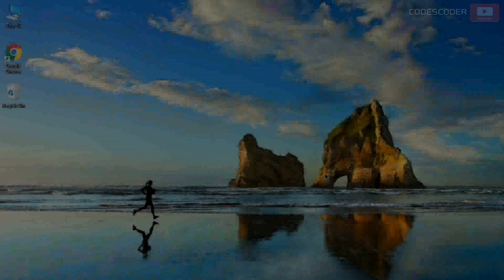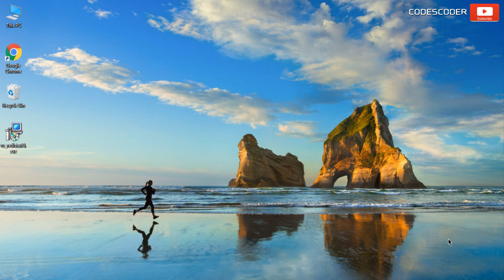How to Fix MSVCP140.dll and VCRUNTIME140.dll Missing Error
DLL-FILES.COM CLIENT lifetime license offers you ongoing support, coverage and peace of mind.

Link to download: Microsoft Visual C++ Redistributable for Visual Studio 2015

Link to download: Microsoft Visual C++ Redistributable for Visual Studio 2015: Update 3 RC

Link to download: Link to download: Microsoft Visual C++ Redistributable for Visual Studio  2015, 2017 and 2019: